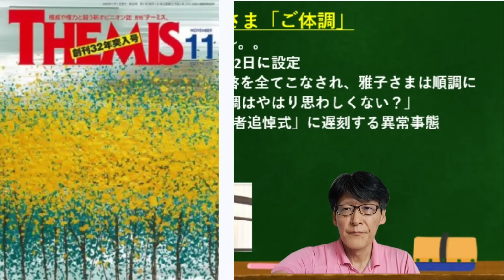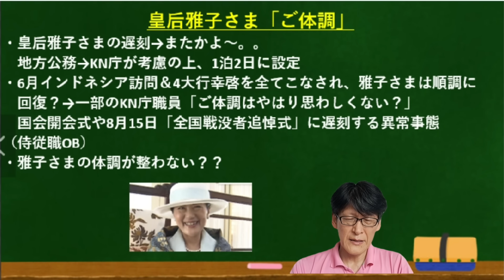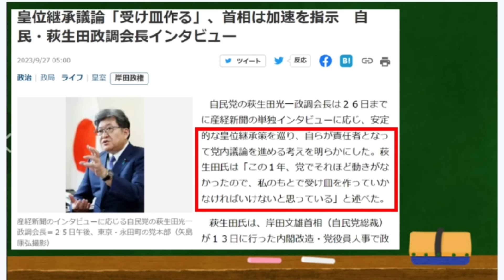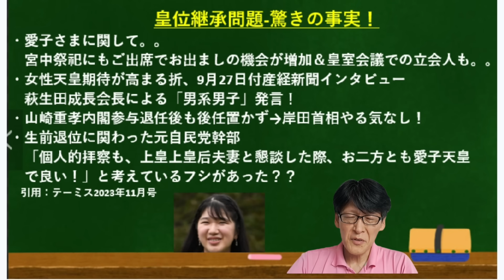「テーミス11月号」上皇ご夫妻発言「愛子天皇でよい！」絶対にハシゴ外すなよ！！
上皇ご夫妻発言「愛子天皇で良い」！！ハシゴ外すなよ～。。